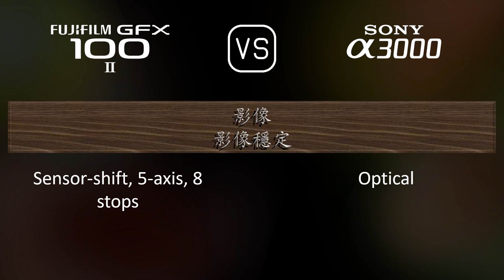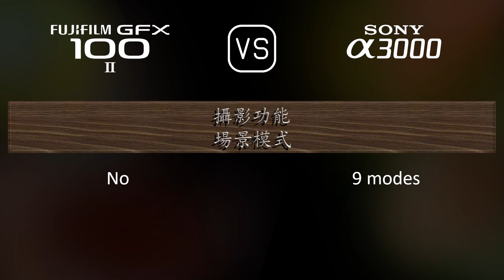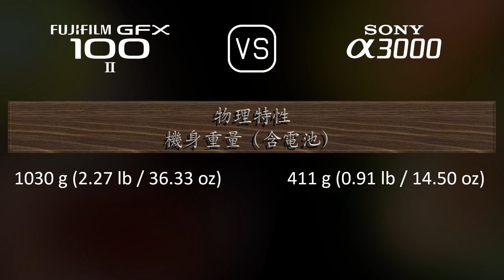Fujifilm GFX 100 II 與 Sony A3000 的規格比較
本片是 Fujifilm GFX 100 II 與 Sony A3000 的功能概述和規格比較 (comparison of specifications)，希望對您有所啟發。感謝您的支持。

00:25 推出
00:33 機身
00:40 影像感測器
01:01 影像
01:16 光學與對焦
01:41 屏幕
01:58 取景器
02:13 攝影功能
03:06 錄像功能
03:20 儲存
03:24 連接性
03:49 物理特性
04:07 雜項